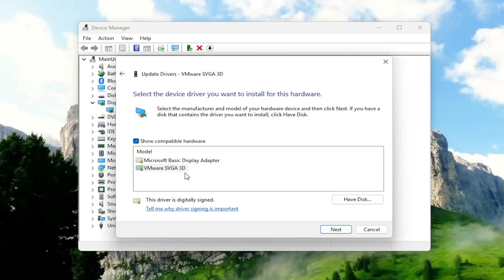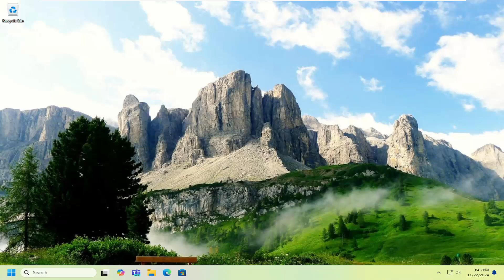Fix HDMI Port Not Working Properly on Windows Laptop [Solution]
In this detailed guide, we provide step-by-step solutions to fix issues with the HDMI port not working properly on a Windows laptop. An HDMI connection allows users to easily connect their laptops to external monitors, projectors, or TVs, but when the HDMI port malfunctions, it can disrupt productivity and entertainment. The tutorial covers common causes of HDMI port issues, such as outdated drivers, incorrect settings, hardware malfunctions, or faulty cables, and offers practical troubleshooting steps to resolve the problem.

Issues addressed in this tutorial:
fix HDMI port not working properly on windows
how to fix HDMI port not working on pc
fix HDMI port laptop
how do i fix my HDMI port on windows 10
HDMI port not working on pc windows 10
HDMI port not working on windows 10
how to fix HDMI port not working on laptop
HDMI port not working windows 10
how to fix HDMI port not working
how to fix HDMI port on laptop windows 10

The HDMI port not working properly can be caused by several factors. Outdated or corrupted graphics drivers often prevent the HDMI output from functioning correctly, as they may not support the required video resolutions or formats. Additionally, issues with the laptop’s display settings or a misconfigured graphics card can interfere with the HDMI signal. In some cases, the HDMI cable itself may be damaged, or the connected device may not be set to the correct input. The guide provides solutions such as updating drivers, adjusting display settings, and checking hardware connections, allowing users to restore proper HDMI functionality and enhance their multimedia experience.